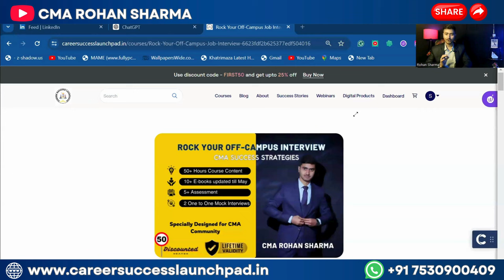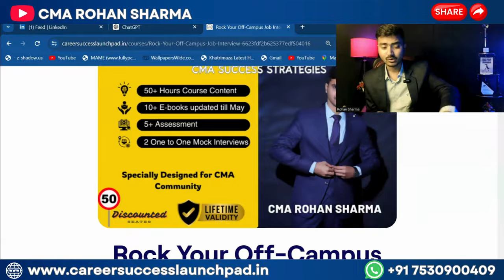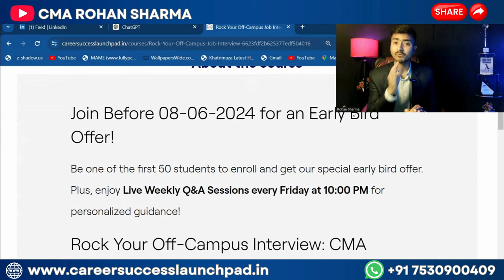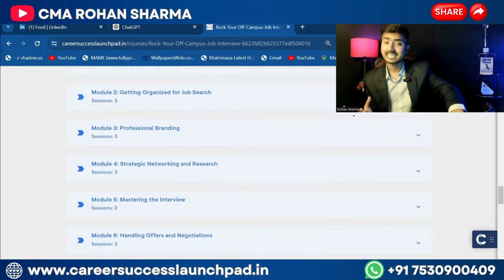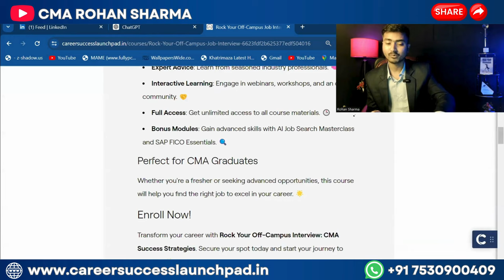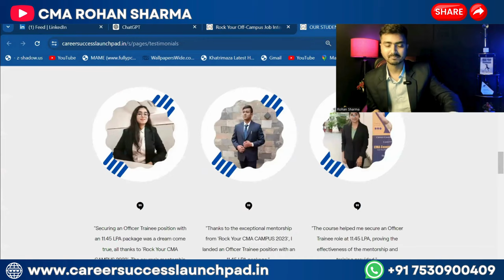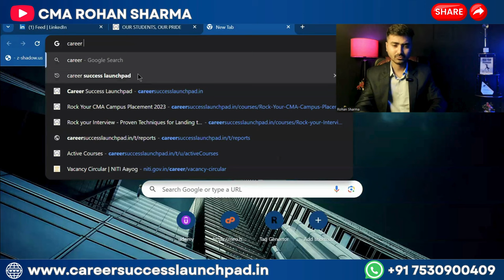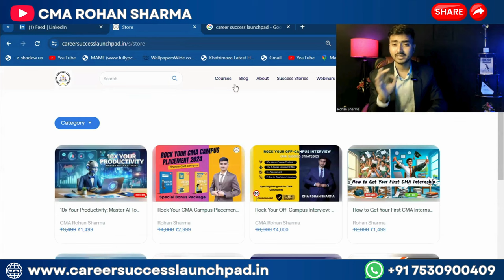Jobs for CMA | CMA Fresher Salary | Best Interview Course for CMA | CMA Rohan Sharma